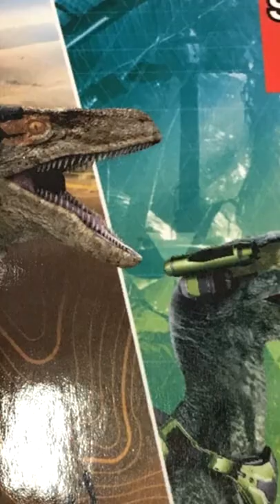CURIOSIDADES QUE NO SABIAS DE LA RAPTOR SQUAD PARTE 1!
Hola buenas a todos bienvenidos a un video mas de MaikDj!!

Ayudame dandole a Like al video ( siempre que te guste claro :P )

PREGUNTAS FRECUENTES:

¿Vas a jugar con los suscriptores?

Si quiero jugar con vosotros, pero tengo muy muy muy poco tiempo libre, excepto cuando me dan vacaciones en el trabajo.
El trabajo me quita bastante tiempo y el poco que tiempo lo tengo que utilizar para subir videos y descansar

Sorry :(

¿Porque odias al Spinosaurus?

Porque tiene una espina dorsal en la espalda!! No en serio no odio a ningun animal, simplemente odio lo ITS OVER 9000
que esta en la pelicula Jurassic Park 3, la cual a pesar de ser la que tenia mas presupuesto de todas, fue la peor.

¿Para cuando Jurassicraft?

Se que os gusta esta serie, asi que dire que subire Jurassicraft los Viernes en directo y los Martes video normal.
A veces me da por subirlo sin avisar en plan SURPRISE!!!

¿Que idea le ves al canal?

Mi idea es subir dinosaurios, trailers de peliculas de ciencia ficcion y juegos variados, me gustaria llegar a mas gente
y no solo centrarme en dinos!

¿Tienes metas en Youtube?

La verdad que en 2022 me planteado llegar a los 100000 suscriptores, se que es dificil pero bueno es un objetivo... ya de momento
somos mas de 73000, algo que jamas pense que llegaria... Si quieres echarme una manilla, comentaselo a tus amigos! y entre todos
hagamos mas grande esta gran comunidad!

Disfrutarlo!